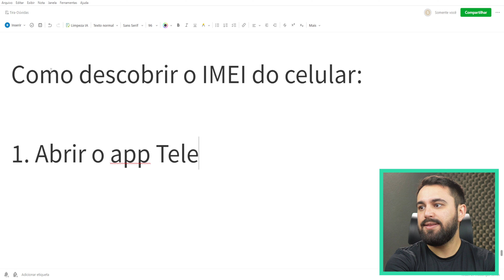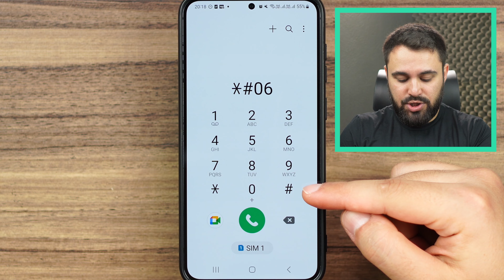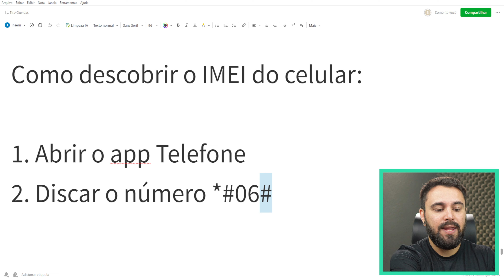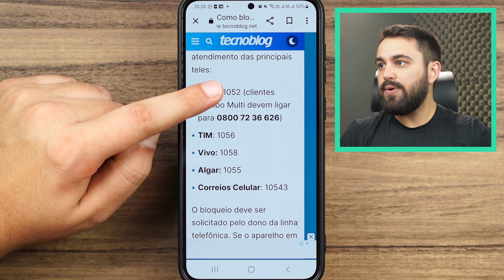COMO BLOQUEAR CELULAR PERDIDO USANDO O IMEI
Perdeu e não sabe como bloquear o celular? Uma das maneiras é ligar na operadora e informar o IMEI do aparelho — um número, que é praticamente o “CPF” do celular. Por isso, é importante que você tenha esse dado anotado em algum lugar! Para se prevenir, assista a este vídeo e veja o passo a passo de como descobrir o IMEI do celular.